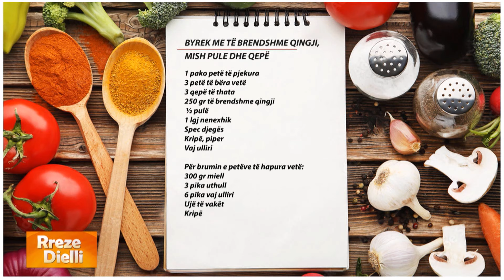Rreze Dielli - Byrek me të brendshme qingji, mish pule dhe qepë nga zonja Albana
Byrek me të brendshme qingji, mish pule dhe qepë

1 pako petë të pjekura
3 petë të bëra vetë
3 qepë të thata
250 gr të brendshme qingji
½ pulë
1 lgj nenexhik
Spec djegës
Kripë, piper
Vaj ulliri

Për brumin e petëve të hapura vetë:
300 gr miell
3 pika uthull
6 pika vaj ulliri
Ujë të vakët
Kripë

Thërrmojmë petët e pjekura në një enë ku shtojmë nenexhik dhe vaj ulliri. Zemë brumin për petët e njoma dhe hapim 3 petë të cilat i shtrojmë në një tepsi. Vendosim më pas petët e pjekura të thërrmuara duke sistemuar anësoret e petëve të njoma. E vendosim tavën në furrë të parangrohur në 180 gradë për 25 minuta. Ndërkohë në një tigan kaurdisim qepët e grira imët më pak kripë. Sapo qepët të bëhen transparente shtojmë të brendshmet e prera imët dhe mishin e pulës të cilin e kemi zjerë dhe e kemi bërë fije-fije. Rregullojmë shijen me kripë, piper dhe erëza sipas dëshirës. Këtë masë e vendosim mbi byrekun e pjekur. Në fund e lagim byrekun me pak nga lëngu i pulës dhe e rivendosim përsëri në furrë për 20 minuta.